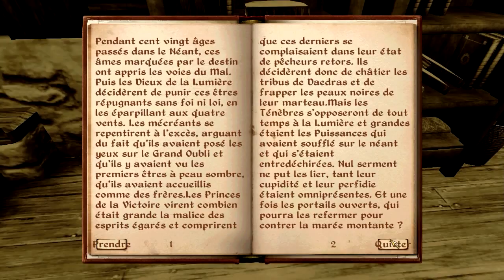Il était une fois... Les eaux d'Oblivion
Lecture du livre "Les eaux d'Oblivion"

Jeu : The Elder Scrolls IV : Oblivion

Copyright : Legba pour les musiques d'intro et d'outro